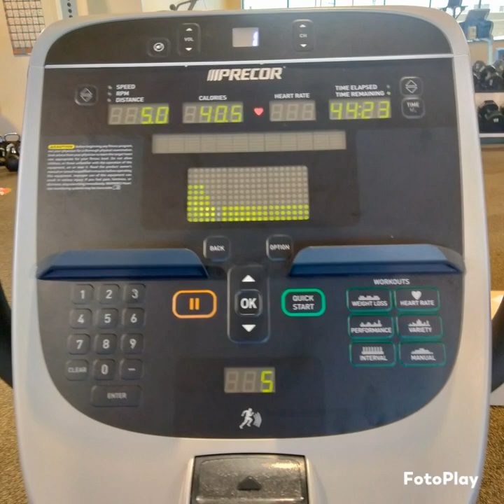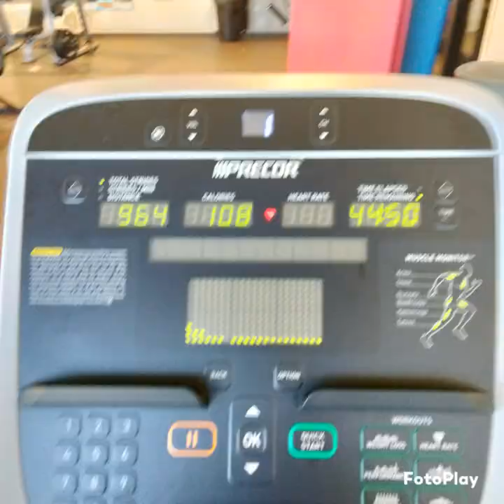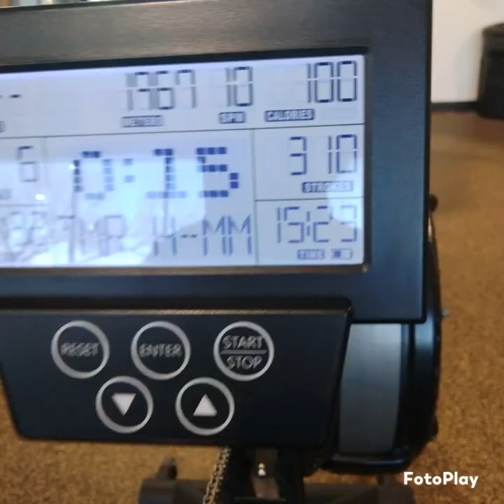Gym Hump Day!!!!